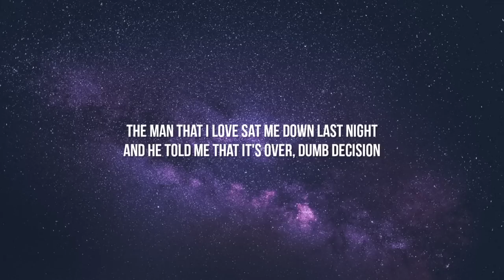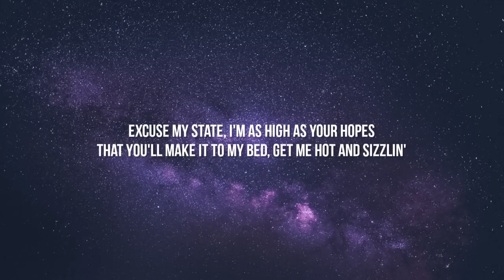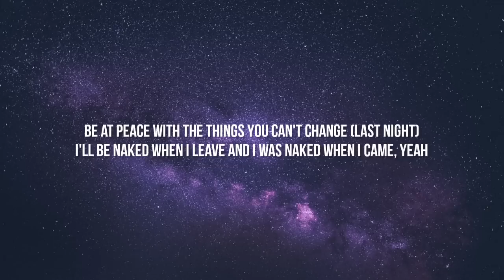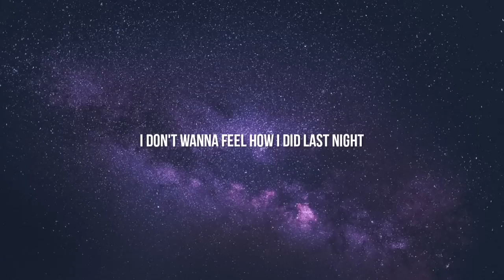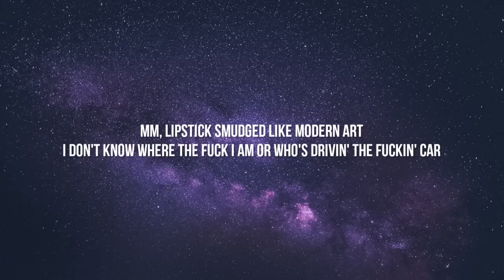RAYE - Escapism. (Lyrics) Ft. 070 Shake